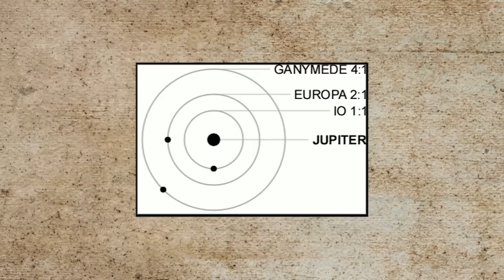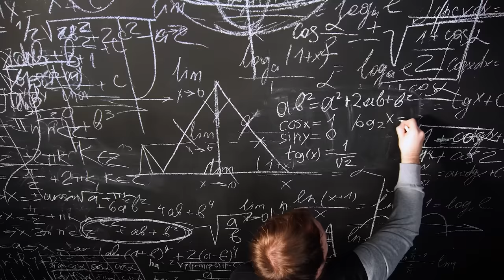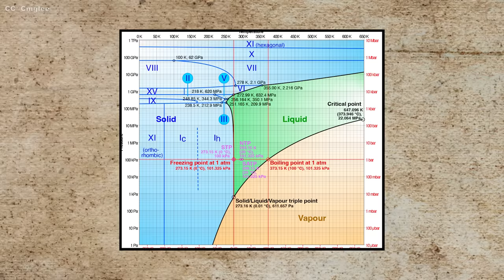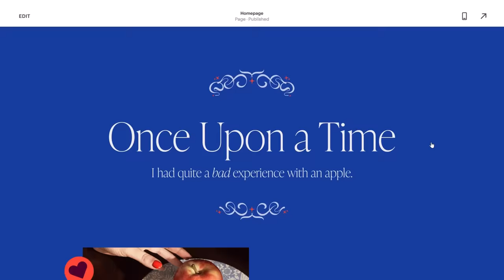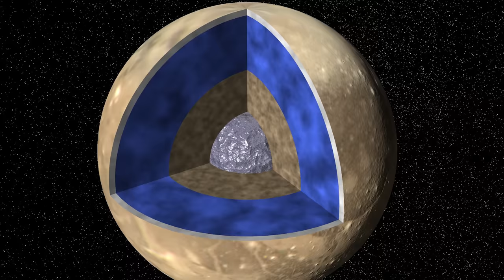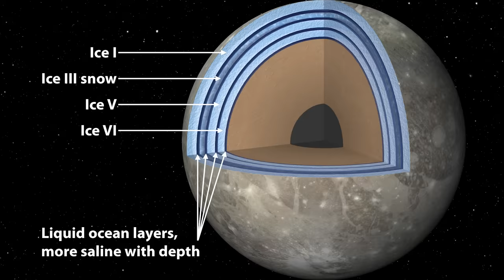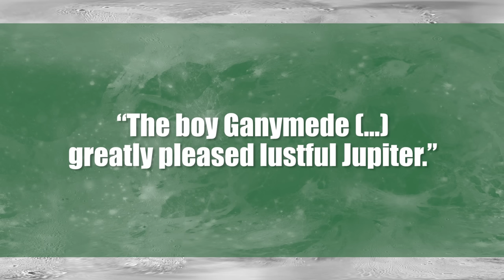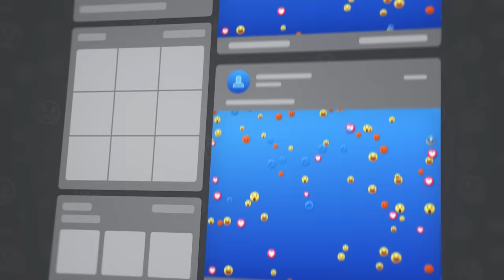Ganymede: The Solar System’s Largest Moon